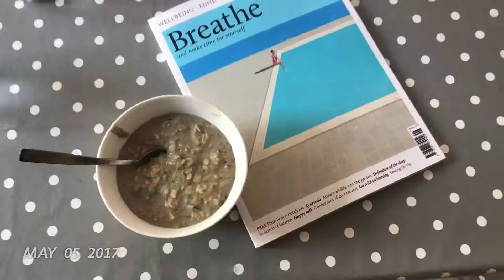One second everyday May 2017